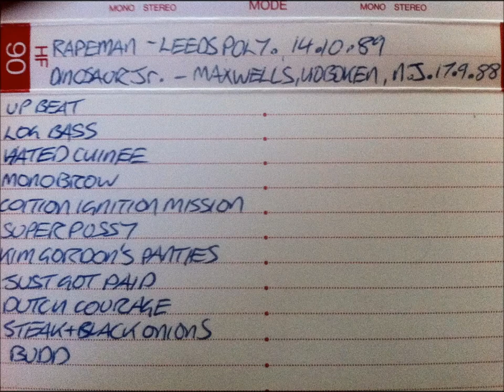Rapeman Live at Polytechnic, Leeds, October 14, 1988